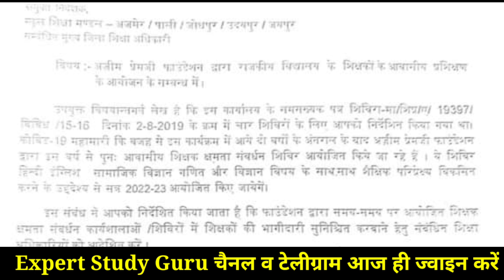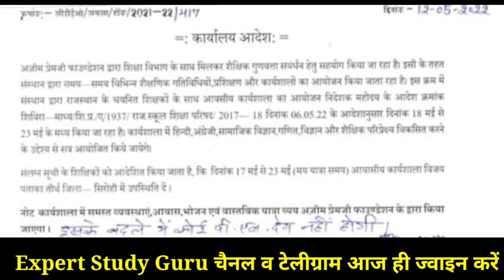ग्रीष्मावकाश में प्रशिक्षण के आदेश | जानिए किस - किस विषय के होंगे और कब से कब तक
🔴 *** ABOUT ME ***🔴

धन्यवाद।

🏀Hashtag🏀